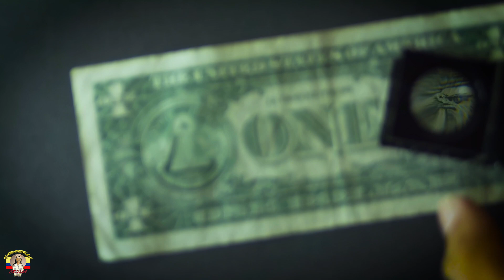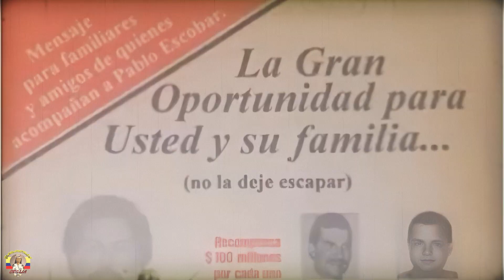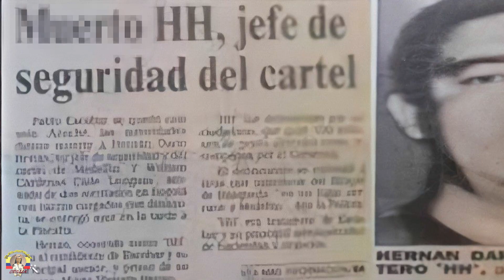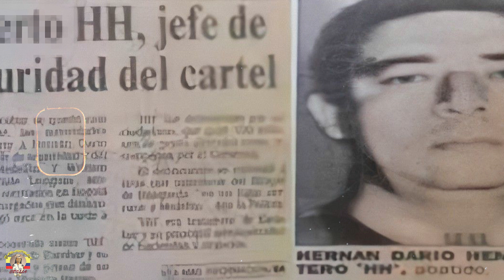La Vida de HERNAN Darío HENAO "HH"